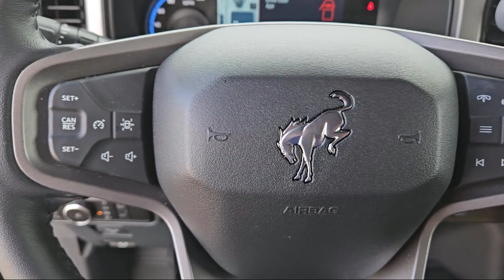2023 Ford Bronco Outer Banks Fayetteville Hope Mills Raeford Ft. Bragg Lumberton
2023 Ford Bronco Outer Banks Stock Number: FP2853A Vin:1FMDE5BH6PLB48872.
Lafayette Ford
5202 Raeford Road